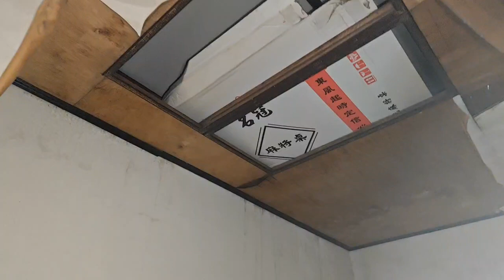880萬買台中后里市中心可室內停車間間套房5樓透天 0977188512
880萬買台中后里市中心可室內停車間間套房5樓透天
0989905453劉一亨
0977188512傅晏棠